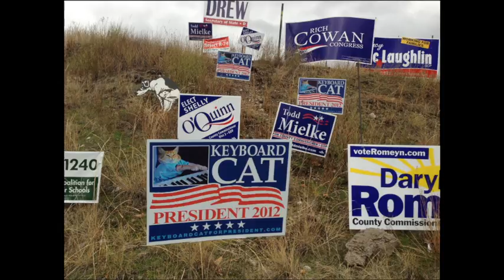Keyboard Cat Artist Compilation - Charlie Schmidt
Keyboard Cat memes make your day better!